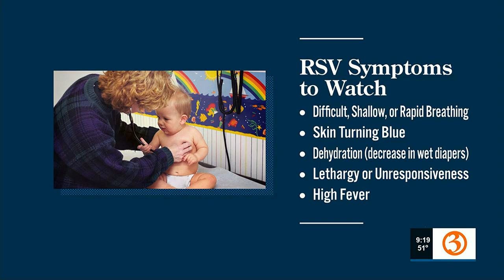RSV cases are on the rise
Dr. William Horgan, Backus Hospital regional medical director of quality and safety, talks about major RSV vaccine development.